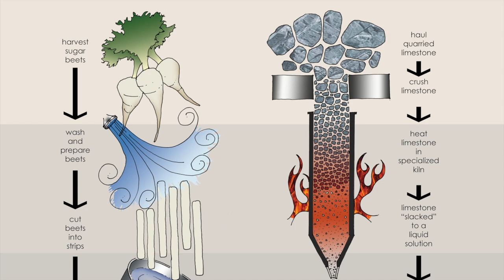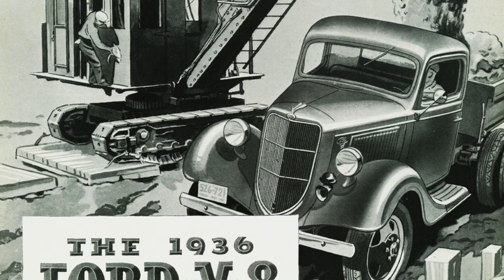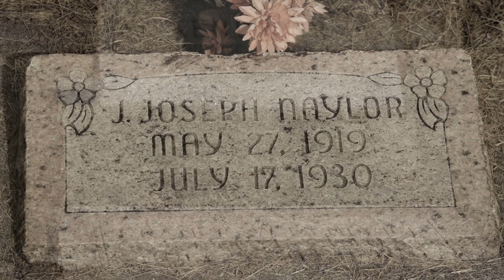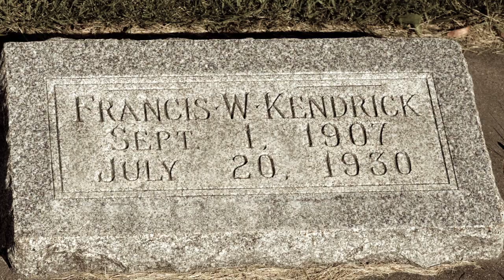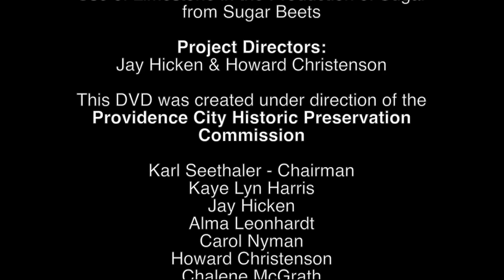Limestone & Sugar Beets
Providence City video about the history of the Providenc Limestone Quarry.